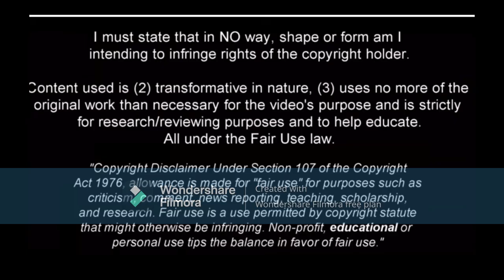Dénis Bouanga Deserves Your Attention! 2023ᴴᴰ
Dénis Bouanga has had a superb start to the season for LAFC scoring 11 goals in all competitions and assisting 2.